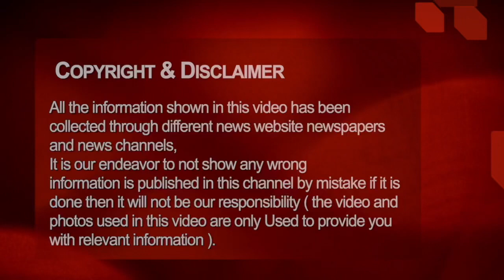Chhattisgarh breaking news today